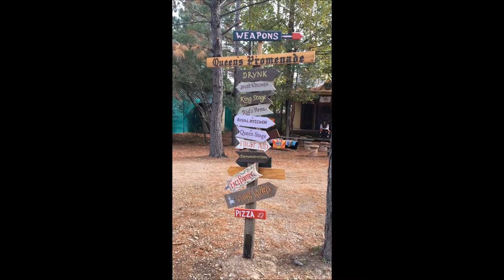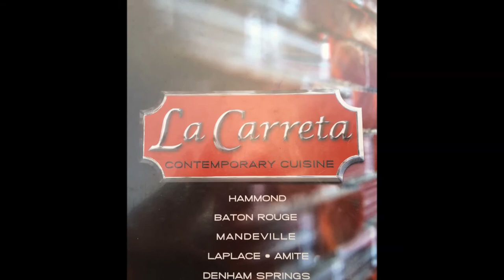Hooper Home Movies Louisiana Renaissance Festival 2013